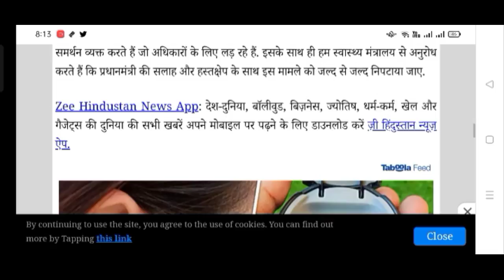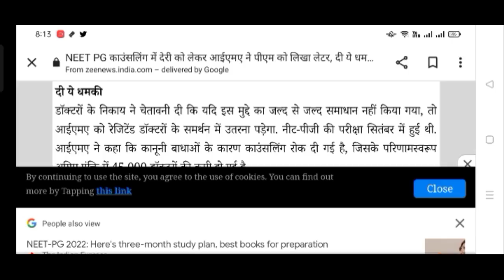NEET 2021 Latest News Today🎉NEET Counselling2021Big Official Update Good News for All NEET Aspirants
Neet counselling 2021 all India quota and all states official update